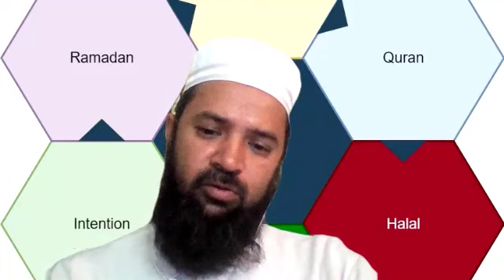বিশ্বাসী ও তাকওয়াবানদের জন্য আল্লাহ আসমান ও জমীনের দরজাসমূহ খুলে দেন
Dr. Mostafizur Rahman Faisal